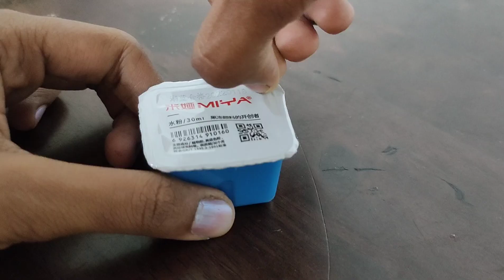Himi jelly gouache review | Paint with me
Hello friends ☘️

Today I am going to show you my ne giant himi gouache. I will be using this for the first time.
They turned out so amazing.The texture is perfect. It is very helpful for layer painting.
I loved these colours so much.

Shravani